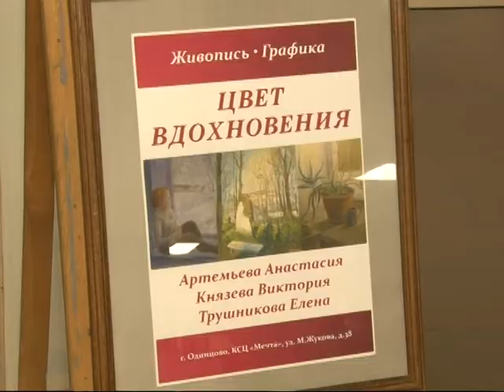В «Мечте» открылась выставка «Цвет вдохновения»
В КСЦ «Мечта» открылась первая выставка преподавателей художественного отделения Одинцовской детской школы искусств «Классика». Свои работы на обозрение широкой публики представили три педагога.